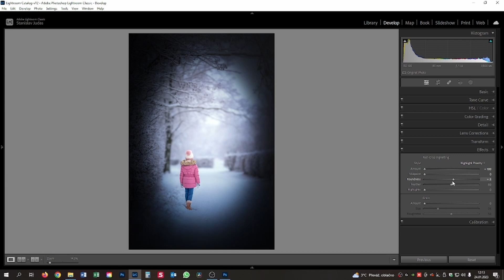Úžasná zimní nálada - CZ tutorial - Adobe Lightroom a Photoshop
Plné verze tutoriálů včetně uživatelské podpory k dispozici za pouhé 4,-Kč/denně na HeroHero...
Full version of tutorials including user support available for only 4,-CZK/day on HeroHero...
Music from Uppbeat (free for Creators!)